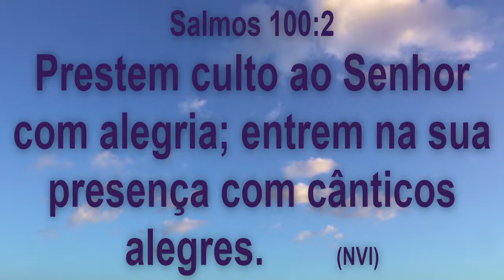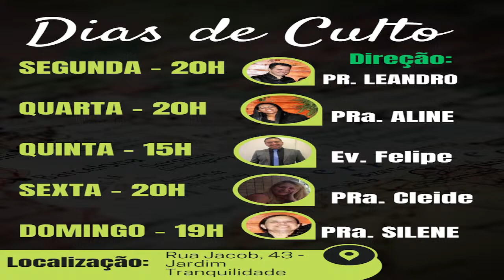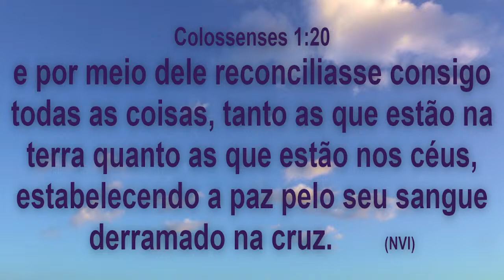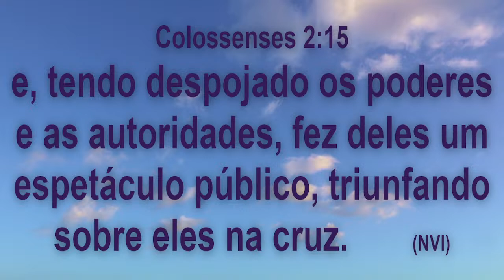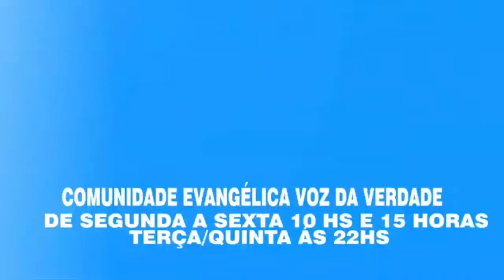MANHÃ COM DEUS - 28/03/2024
BP. WANDERLEI SAPETTI